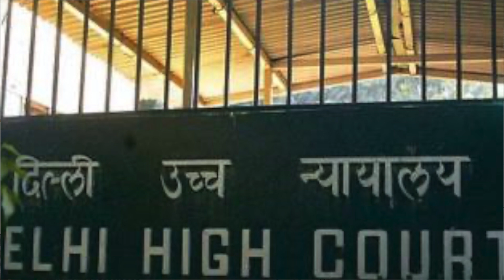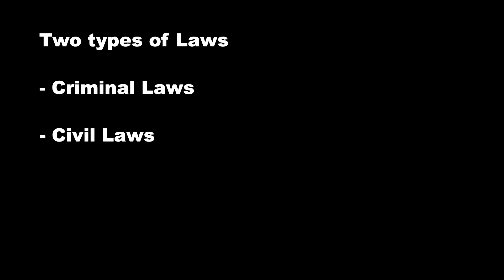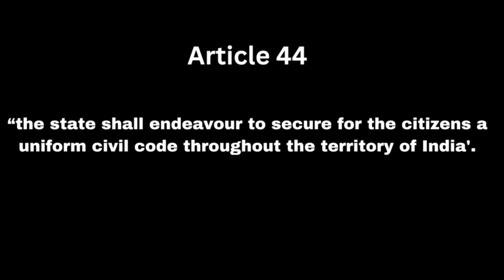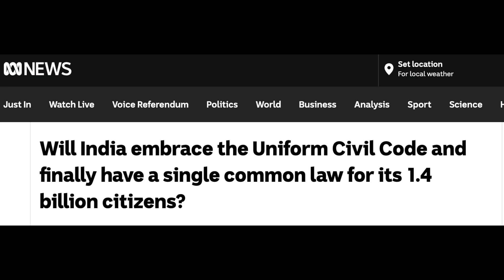Uniform Civil Code kya hai?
What is Uniform Civil Code? One nation One Law.